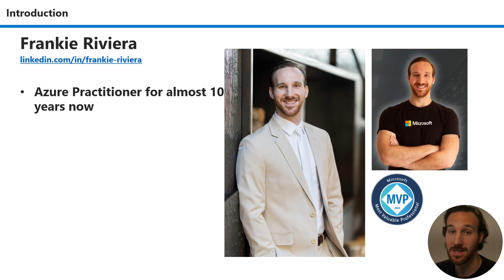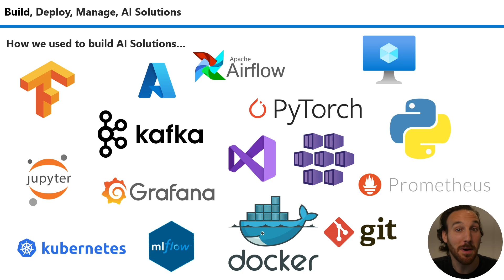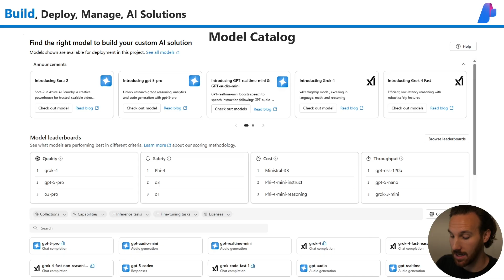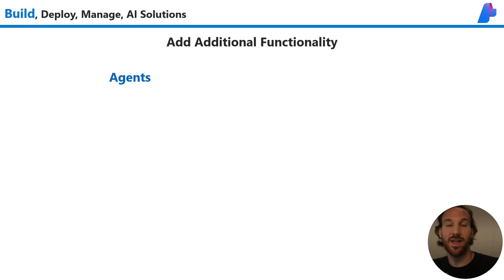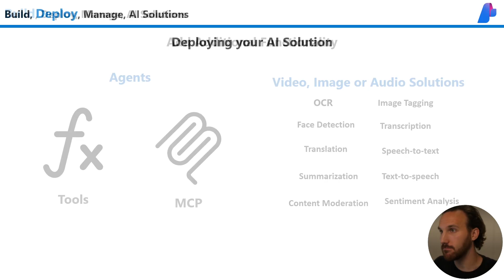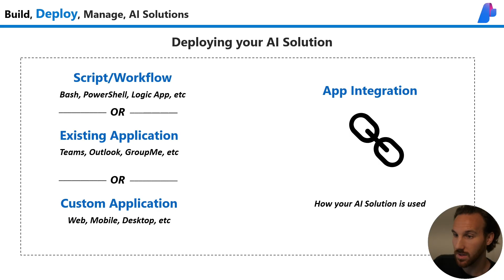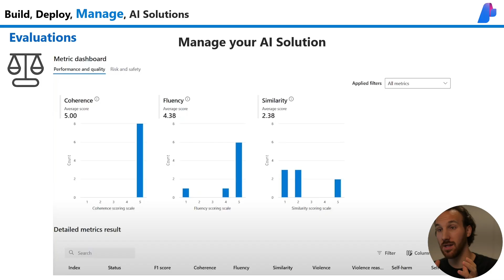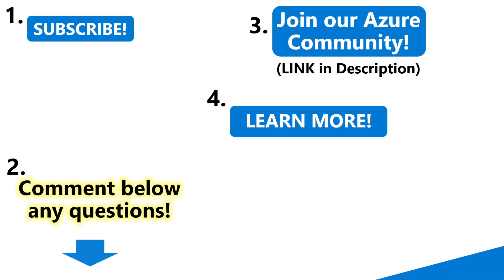Azure AI Explained: How to Build, Deploy, and Manage Azure AI Solutions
Join the Free Azure Innovation Station Community!

Learn how to build, deploy, and manage powerful AI solutions using Microsoft Azure AI. Whether you’re a developer, IT professional, or business owner, this step-by-step introduction will help you understand how Azure AI services can save your business time and money by automating processes and unlocking intelligent insights.

In this video, you’ll discover:

What Azure AI is and how it works

How to build, deploy and manage Azure AI Solutions

You will learn about AI Models, AI Agents, and Multi-modal solutions!

Perfect for beginners who want to start using AI in Azure to innovate faster and smarter.

00:00:00 Intro
00:00:25 Who is Frankie Riviera?
00:01:37 Why Azure AI?
00:02:53 Building Deploying and Managing Azure AI Solutions
00:03:43 Build Azure AI Solutions
00:10:47 Deploy Azure AI Solutions
00:14:24 Manage Azure AI Solutions
00:17:41 How to get started with Azure AI

If you want to learn more about Azure check out these video Playlists

Azure AI Foundry - Learn how to build, deploy and manage AI Apps with Azure AI Foundry

See the Equipment (Hardware + Software) I use for Content Creation